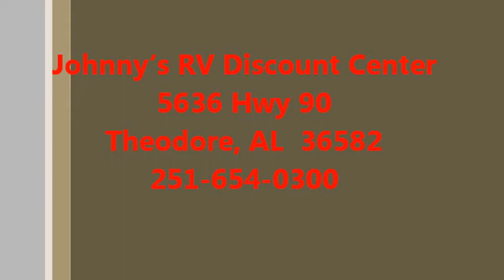2012 Avalanche 343RS Fifth Wheel.wmv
2012 Avalanche 343RS Fifth Wheel